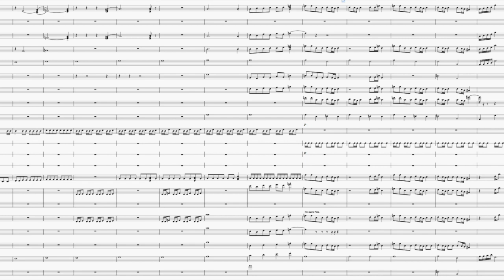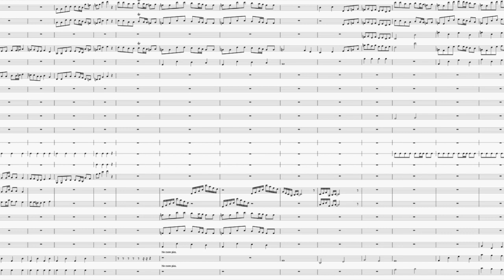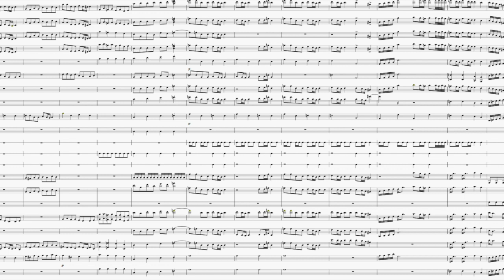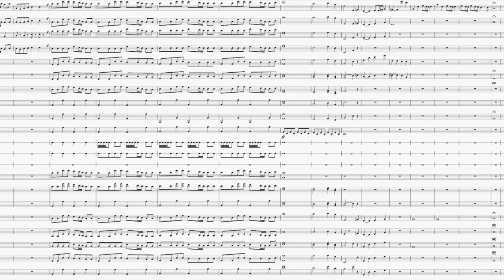Swordfish (Original Composition for Orchestra)